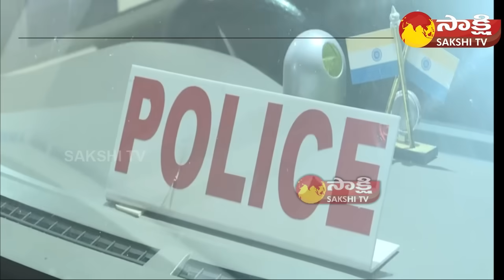AP CID: తాడేపల్లి సిట్ కార్యాలయం నుంచి బయల్దేరిన సీఐడీ అధికారులు Chandrababu CID Inquiry